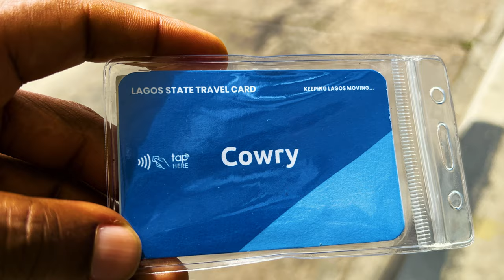Baba Kii sun - Ibadan/Lagos trip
The Lagos–Ibadan Expressway is a 127.6-kilometre-long (79.3 mi) expressway connecting Ibadan, the capital of Oyo State and Lagos, Nigeria's largest city. It is also the major route to the northern, southern and eastern parts of Nigeria. The expressway is the oldest in Nigeria, commissioned in August 1978 during the Military era, under the administration of Lieutenant-General Olusegun Obasanjo.

The expressway is one of the busiest inter-state routes in Nigeria and handles more than 250,000 PCUs daily and constitutes one of the largest road networks in Africa. It is part of the Federal Roads Maintenance Agency (FERMA) projects, concerned with road improvement and connectivity between the States of Nigeria.

The reconstruction of the expressway was flagged off in July 2013 by President Goodluck Ebele Jonathan then president of the Federal Republic of Nigeria, to help reduce the travel time of hundreds of thousands of commuters and international air passengers. The contract was awarded to Julius Berger Nigeria and Reynolds Construction Company Limited at a sum of 167 billion Naira, equivalent to $838,986,290.